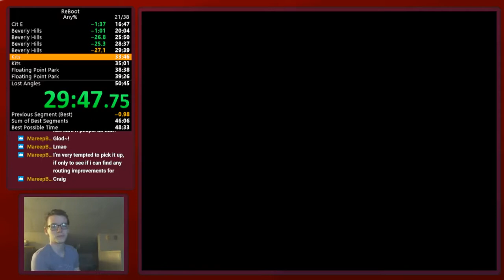ReBoot any% (49m48s)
This run is world record at time of recording.

What went well:
-This was the first pb where I used the early tear glitch in the first few levels, saving around 100 seconds over the old record.
-The bosses all went well. I had a scare at FPP boss, but still didn't lose much time.
-Floating Point Park had a massive gold I didn't expect. I knew I hadn't played it that well before, but I was only expecting 10-15 seconds of timesave there.

What went wrong:
-Most of the other levels were pretty mediocre. Nothing went really terribly wrong, but a lot could have been better. Improving by another minute or so should not be out of the question.
-This was my first pb on a ps2 console. Console has significantly more lag than epsxe. I probably lose well over a minute, maybe even two, during the run just to that. I switched to console because the community is talking about banning emulator for this very reason.